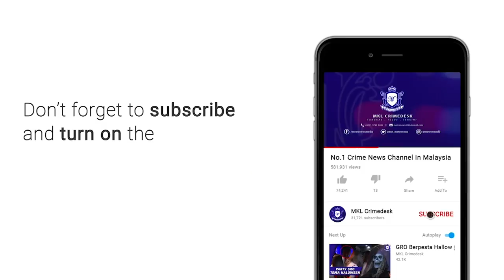MKL Crimedesk | Raya Kedua Tidak Boleh Aktiviti Ziarah Raya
Namun masih lagi ada individu yang ingkar pkpb.

Buktinya, sebuah rumah di taman selayang melawati, gombak mengadakan jamuan hari raya yang melibatkan lebih 18 individu.

Tinjauan krew sekitar jam 6 petang tadi bersama anggota dan pegawai ibu pejabat polis daerah gombak mendapati, tuan rumah kononnya tidak tahu bahawa aktiviti ziarah hanya dibenarkan pada hari raya pertama sahaja.

Pemeriksaan dilakukan susulan laporan yang dibuat oleh penduduk di kawasan itu sendiri.

Beliau juga tidak menjangka pihak polis akan melakukan pemeriksaan dari rumah ke rumah, lebih-lebih lagi di musim hari raya aidilfitri ini.

Polis kemudian membawa, tuan rumah ke ibu pejabat polis daerah gombak untuk dikompaun satu ribu ringgit.

Ketua jabatan siasatan jenayah selangor, s-a-c datuk fadzil ahmad berkata, pihaknya akan meneruskan pemantauan dan tindakan tegas akan diambil ke atas mereka yang ingkar.